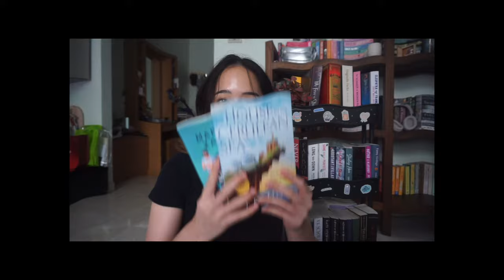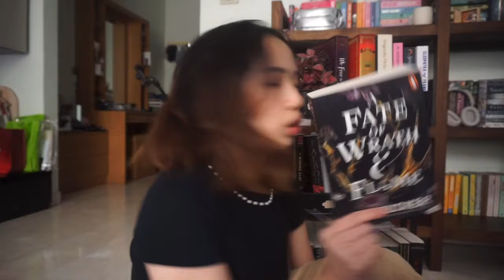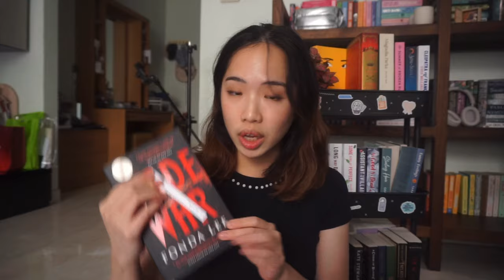tbr prompt jar chooses my april reads! *2024 april tbr*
this was a chaotic video and idk why but i also achieved such an amazing pile of books? this is probably one of the best tbr videos to come out from my channel

timestamps:
00:00 introduction